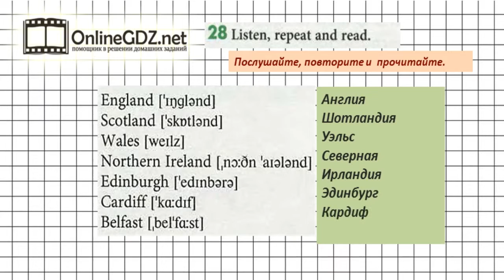Unit 3 Section 2 Задание №28 - Английский язык "Enjoy English" 6 класс (Биболетова)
При решении упражнение 28 вы вспомните, как читаются названия стран, входящих в Соединенное Королевство, а также их столиц.   Если вы хотите без ошибок сделать это задание, посмотрите наше видео.